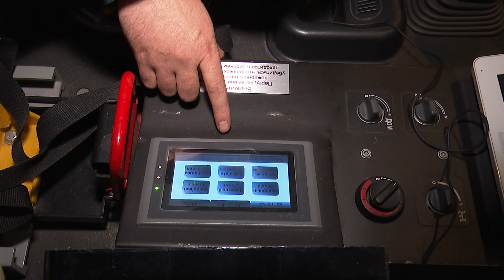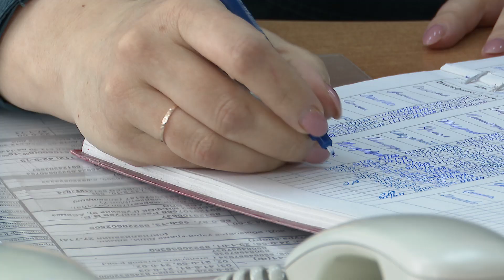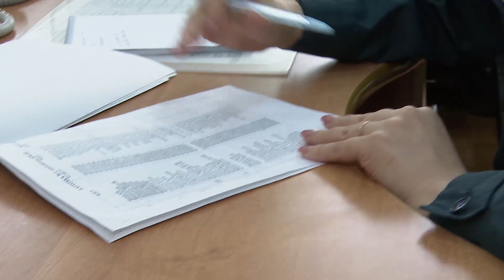Специальный репортаж "Один день из жизни дежурного караула", 30 апреля 2021 г.